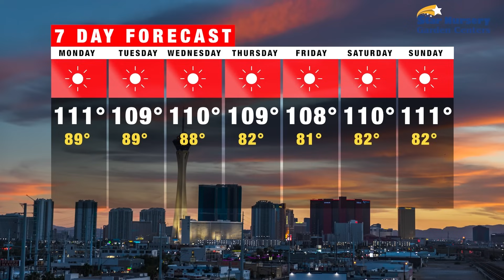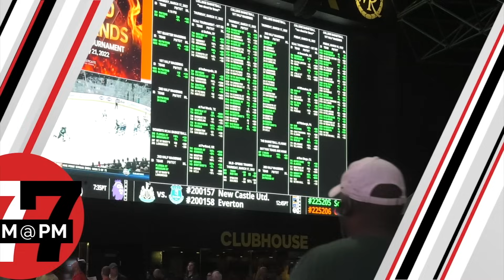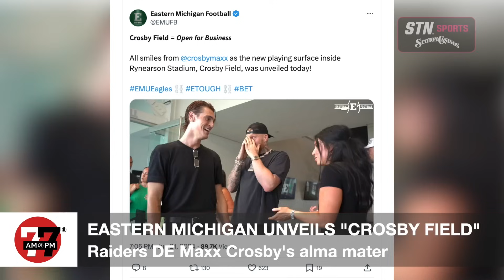Las Vegas News | 7@7 AM for Monday, June 24, 2024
After accidentally hitting a person with his car, a man is suing the state over a resulting DUI arrest that was later dropped. Also, Mesquite is now the fastest-growing city in Nevada…why snowbirds are flocking there after retirement. Plus, one local family fights to keep their son in school for an extra year, saying he needs it to graduate, but they claim CCSD is not helping his situation. And, local families separated by CPS were reunited this weekend thanks to one program.

You can watch 7@7 Monday-Friday 7 a.m. and 7 p.m. for the latest Las Vegas news updates.